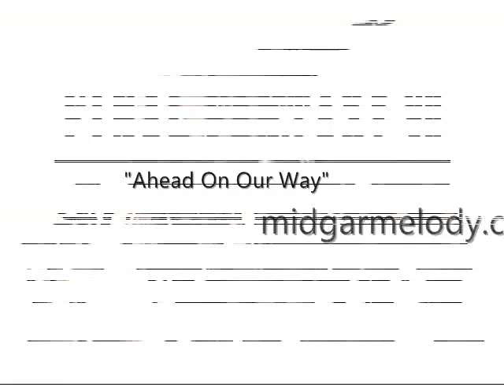Final Fantasy VII - Ahead On Our Way on Piano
Piano performance of "Ahead On Our Way" from Final Fantasy VII.